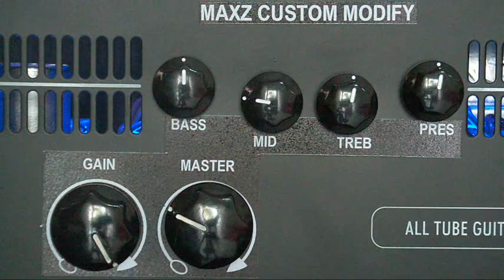Kustom The Defender 5H modify with Angelo '50 special stratocaster maple.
A shot demo of Kustom The Defender 5H .
I did some mods to it like you see in a video.
This amp have 2 mode , clean and blues.

Many poeple keep asking me about this mods.
But i did this mods just once since 2011 and i did not kept any info, schematic or picture , i remember that i use the Blackheart BH-5 schematic for this mods.
you can search the google for BH-5 and Defender 5 schematic.